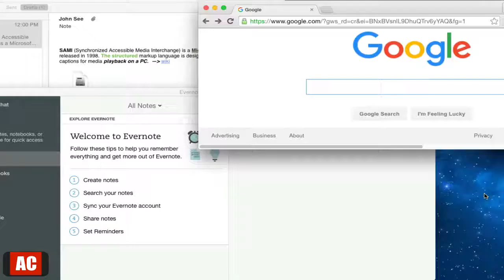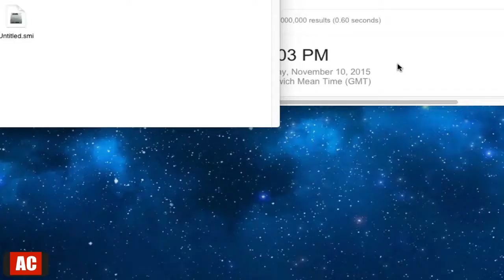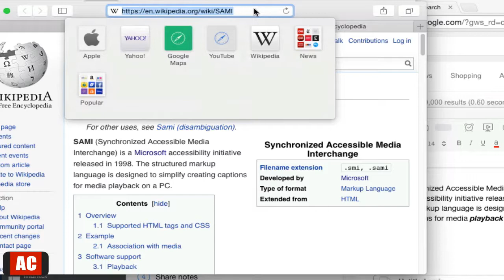Convert Emails in Apple's Mail into Notes in Evernote on Mac-EverMail